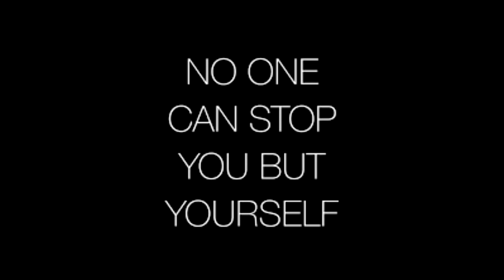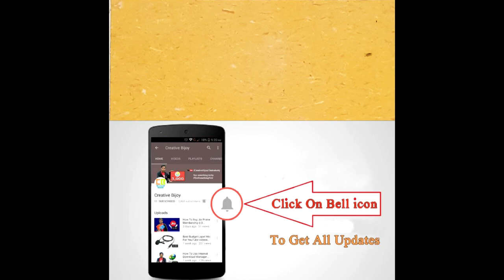Relation Between Resolution and Happiness.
What is the relation between Resolution and Happiness? How we can achieve happiness through resolution? Why we have to wait for new year for our resolution? How can we resolve our resolution? All of this is covered in this video.

Alpesh Patel is an  author of "I am Happier Than A Millionaire" and speaker.

happiness project resolution chart,
happiness project pdf,
the happiness project online free,
happiness project starter kit,
the happiness project pdf online,
the happiness project epub free,